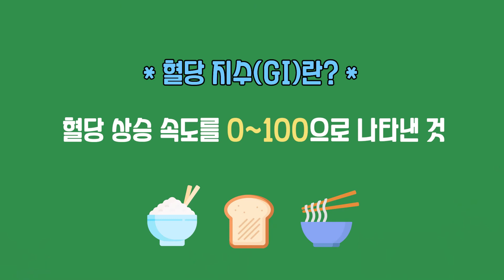당뇨 환자가 다이어트 시 주의할 사항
비만인이면 당뇨병에 걸릴 가능성이 더 높은가요?
당뇨환자들의 올바른 체중조절 방법에 대해 이진복 원장님이 알려드립니다!